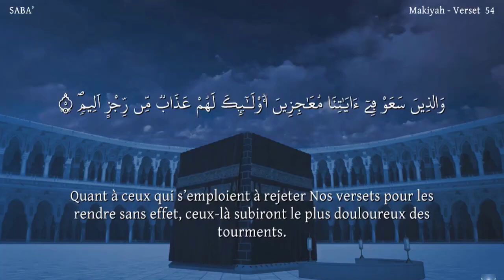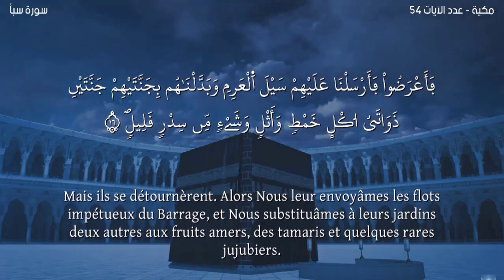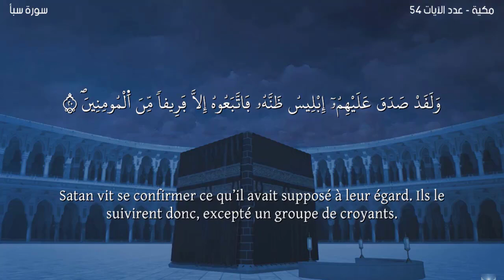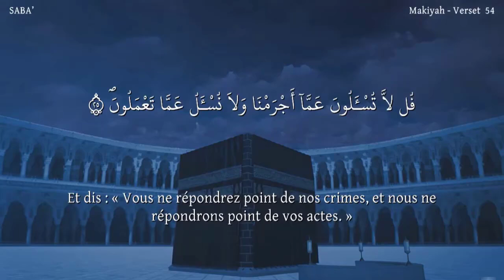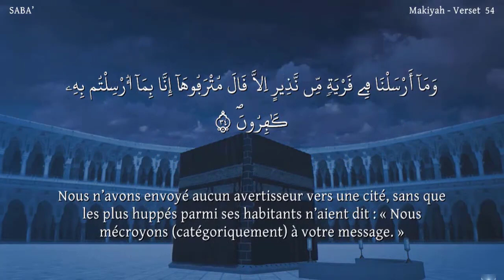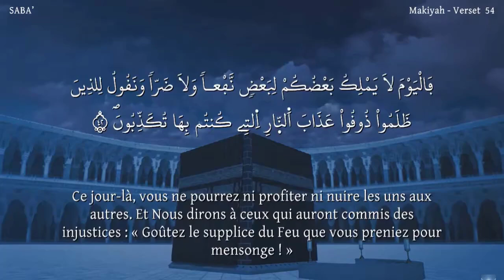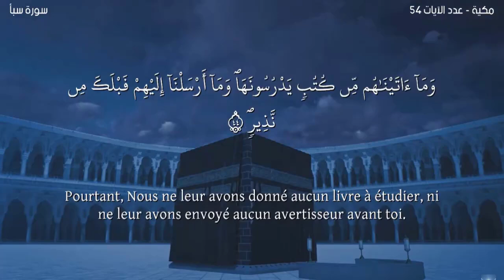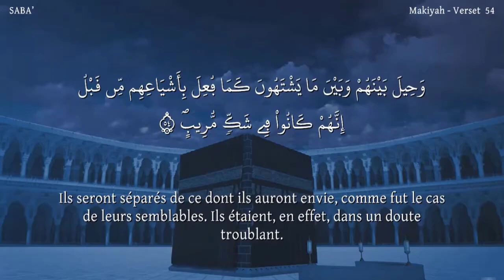Sourate SABA' -Lecteur Nabil Hatim-سورة سبأ مترجمة للفرنسية-القارئ نبيل حتيم